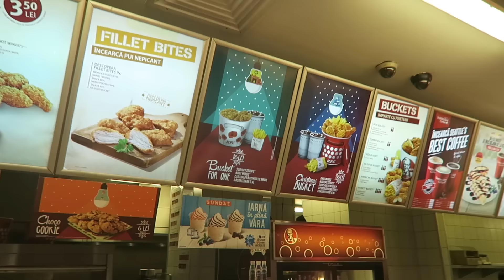Cu ce mi-am surprins colegii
Știi foamea aia care te lovește pe la 5 seara și aproape că-ți vine să pleci de la birou mai repede ca să ți-o astâmperi? Și colegii mei o știu, iar eu m-am gândit să le-o potolesc cu ajutorul unui Christmas Bucket. :D Nu-i așa că vrei să fim colegi? :))